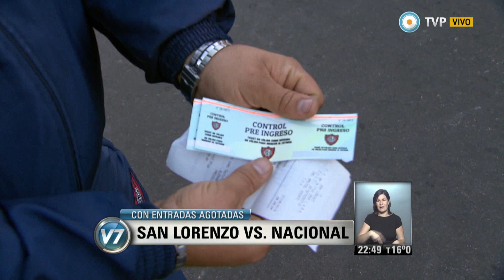Visión 7 - San Lorenzo espera la segunda final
El Club San Lorenzo de Almagro comunicó que ya no hay más entradas para ver el encuentro de vuelta por la Final de Copa Libertadores, en el que el “Cuervo” enfrentará a Nacional. Emitido por Visión 7, noticiero de la TV Pública argentina, el sábado 9 de agosto de 2014.